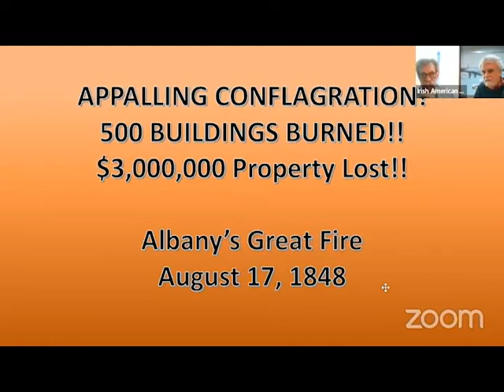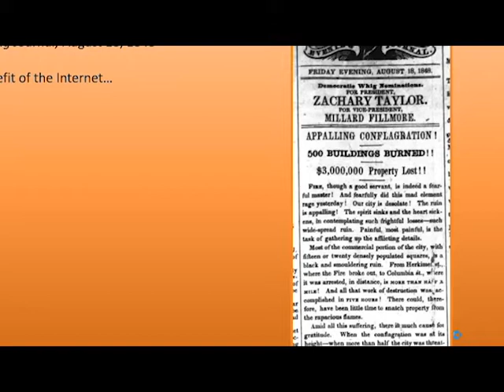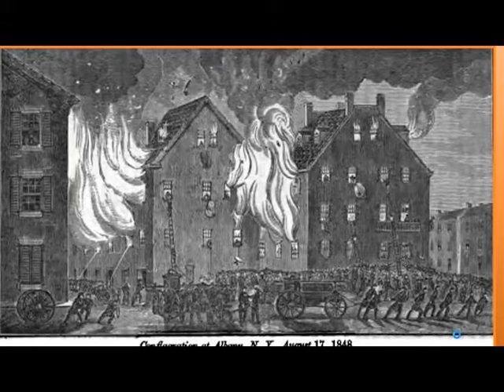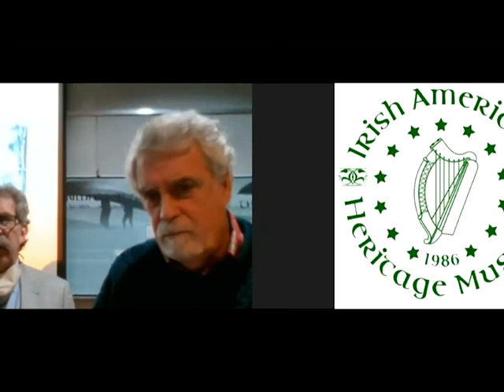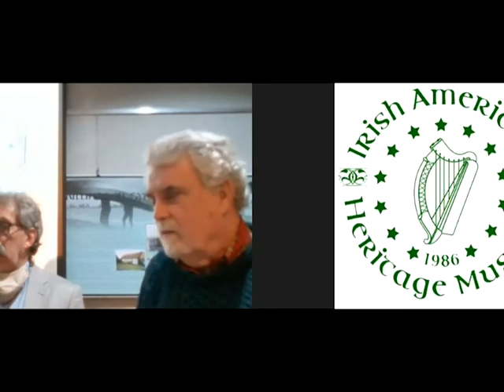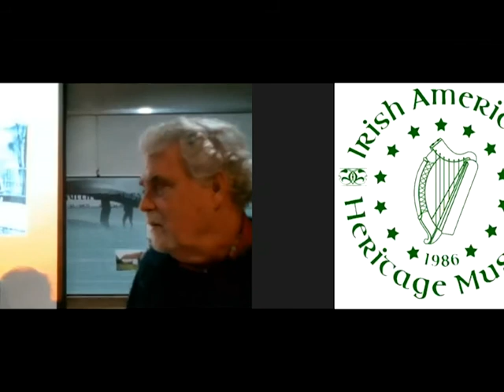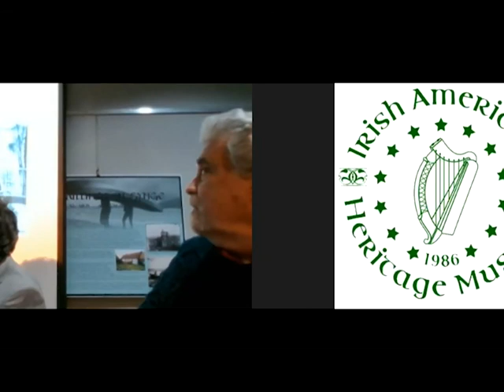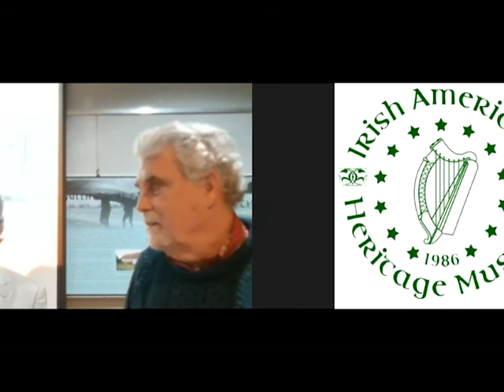The Great Albany Fire of 1848, with Jack McEneny and Tony Opalka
The next installment of our "Collars, Canals & Conflagration" series sees City of Albany historian Anthony Opalka and former Assembly member Jack McEneny discuss the great Albany Fire of 1848. Ten people died and scores were injured in the blaze which burned for about six hours. Almost 600 buildings, including rows of residences, were destroyed. The burned section amounted to the city's entire commercial heart, and it disrupted mercantile trade and dealt a severe and lasting economic blow. At the time of The Great Fire, Albany had an all-volunteer firefighting force – many of them Irish American. Our panelists reveal other potential Irish links as well as the changes that the City enforced to prevent such a disaster from ever happening again.

This program is supported by a grant from the Hudson River Valley National Heritage Area.